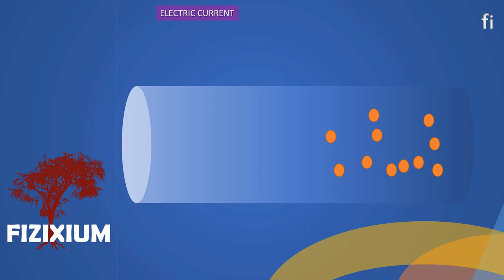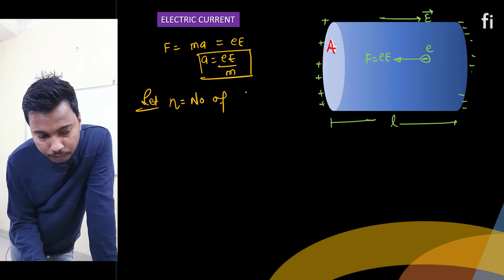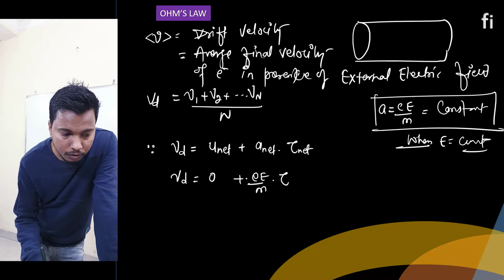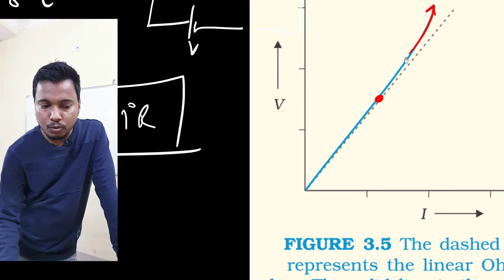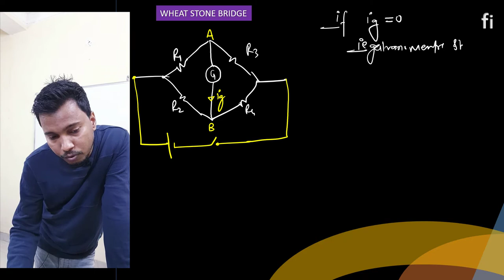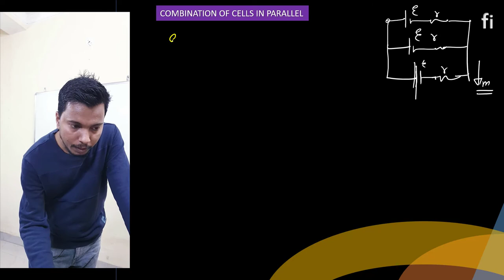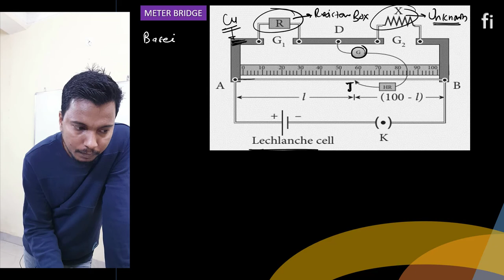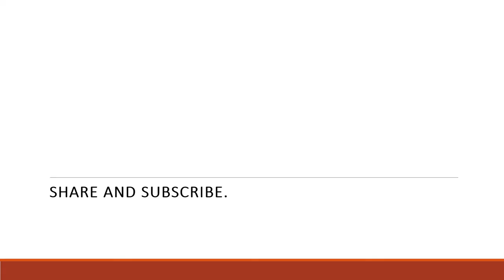Current Electricity mind-map 2021 I CBSE-2022 I CLASS 12 PHYSICS I fizixium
Hello doston,
main aaj aapke liye aaj laya hoon current electricity ka mind map  for CBSE 2022

aapka dost😊
RAJ ARYAN